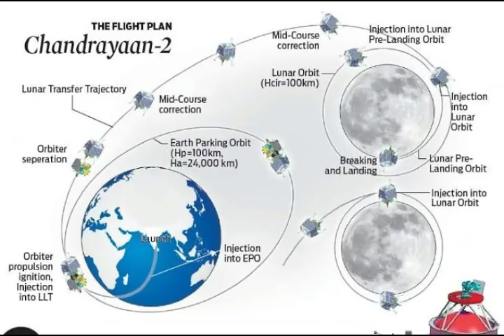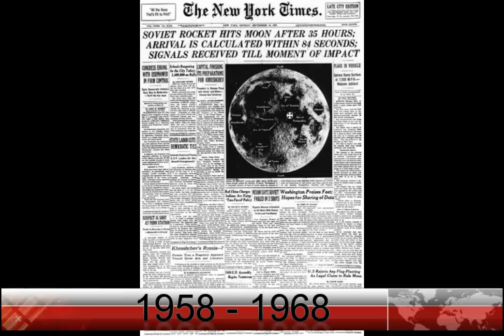CHANDRAYAAN 2 SUCCESSFULL OR NOT/INDIAS MOON MISSION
Welcome to VISMAYA iNFO
Here we watch some Mysterious, Sci-fi contents,Haunted places,UFO and Alien mysteries